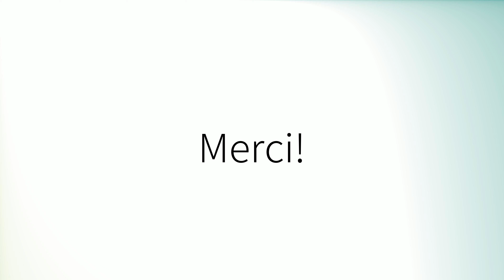Como pronunciar 'White' en español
How to pronounce 'White' in Spanish.
Comment prononcer 'White' en espagnol.
Wie man 'White' auf Spanisch ausspricht.
「White」のスペイン語の発音の仕方